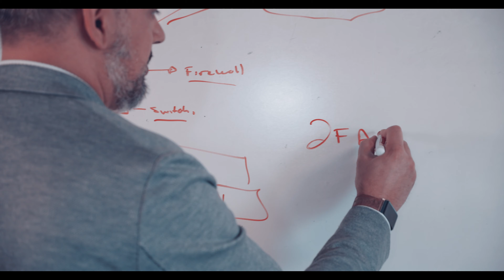How to Protect Your Company From Hackers [TECH TALK]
Worried about your company being hacked? You should be. How to protect your company and your data from being hacked.

Address:
160 Cidermill Avenue, Unit 1
Concord, Ontario L4K 4K5
Canada
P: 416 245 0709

Supporting Charity:
Do AMAZINg Things.

MBU media managed by Christopher Shulgan, Ghost Bureau Inc.